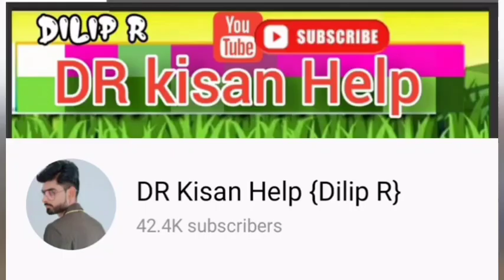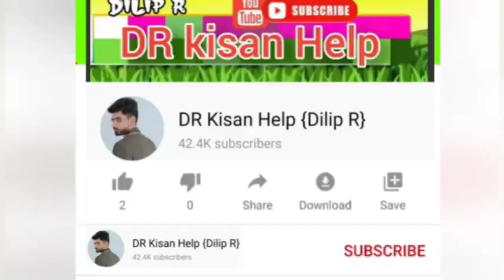ખુમાજી:96387 62026👈 ફાર્મ ટ્રેક ટ્રેકટર વેચવાનું છે લેવા માટે ફોન કરો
ફાર્મ ટ્રેક ટ્રેકટર વેચવાનું છે લેવા માટે ફોન કરો @DRKisanHelp_DilipRam

DR_Kisan_Help_{Dilip_R}
DR_kisan_help{Dilip_R}
 juna tecter vesvana,
Purana tractor Bazar,
 le ves,
tractor price,